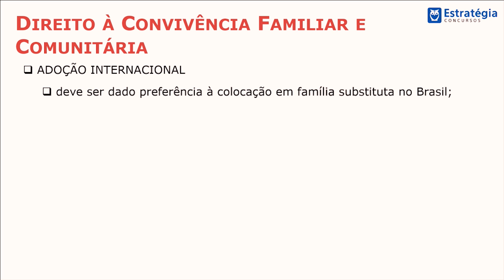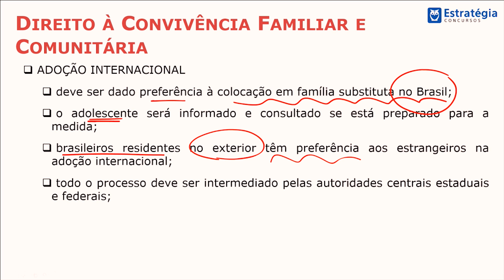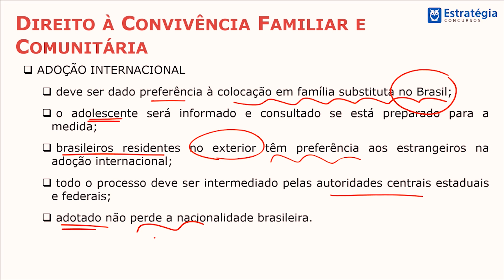100 Dicas OAB - ECA | Dica 08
Acompanhem esse novo projeto especial do Estratégia OAB. O 100 Dicas para OAB te ajudará a fixar o conteúdo da matéria para a sua prova. Bons estudos!